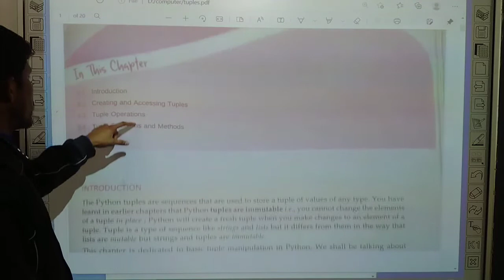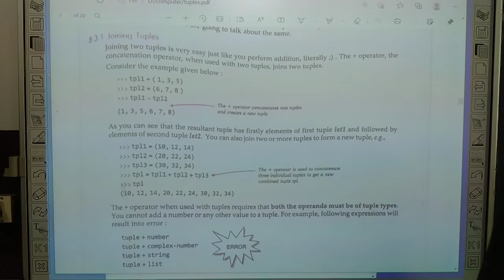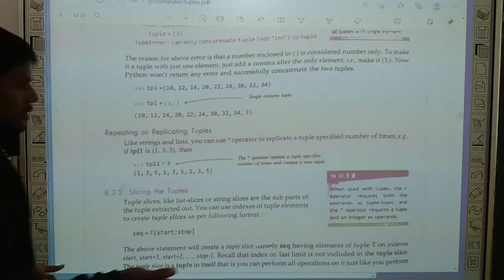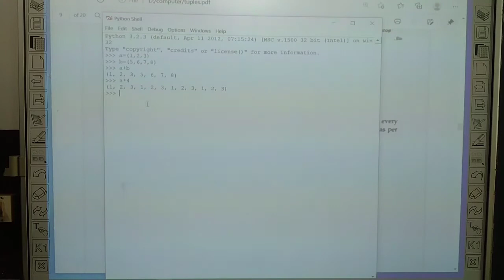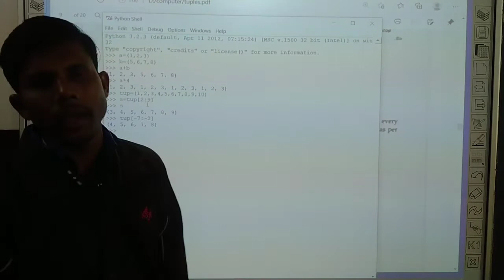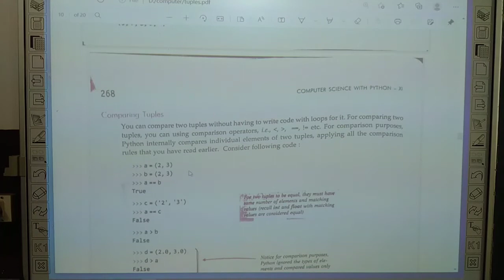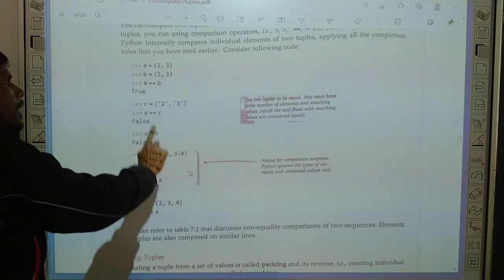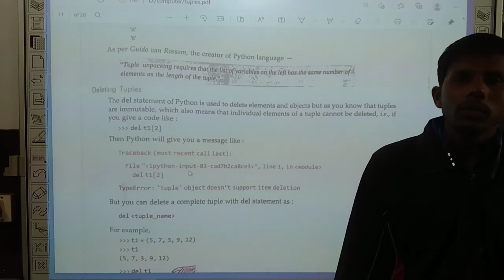Class- 11th / Computer Chapter-12 ( Tuples lecture -3 )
Class - 11th
Sub - Computer
Chapter Name - Chapter-12 ( Tuples lecture -3 )
R.R.B. GROUP OF SCHOOLS
R.R.B. Convent School
R.R.B. Public School